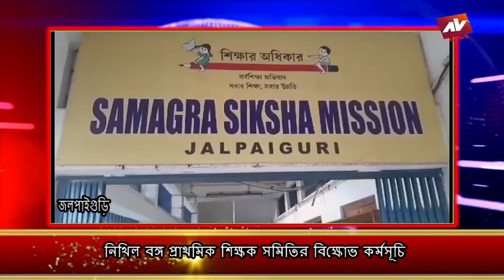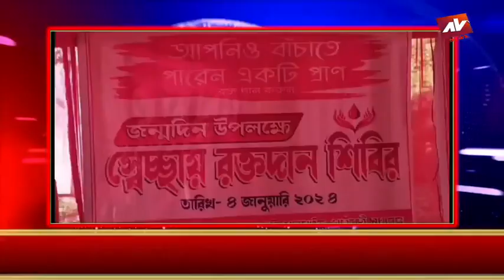JALPAIGURI AV NEWS 04 01 2024